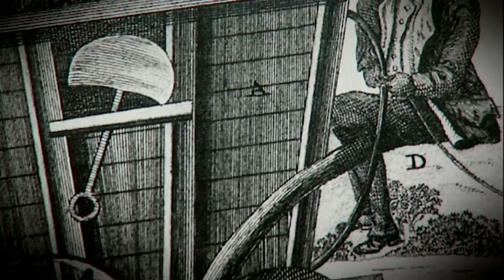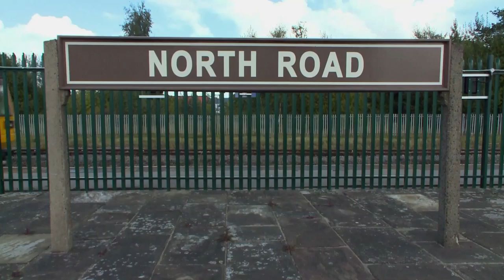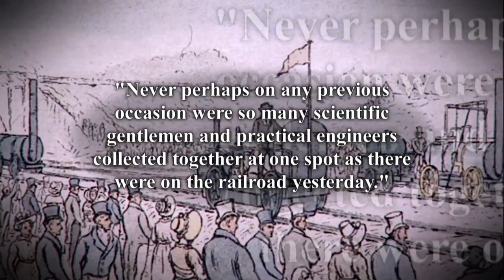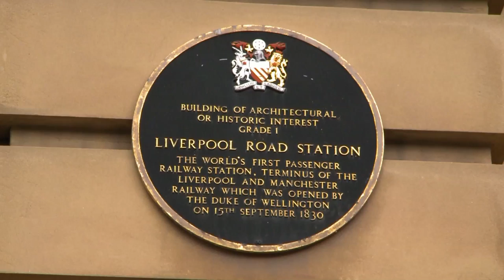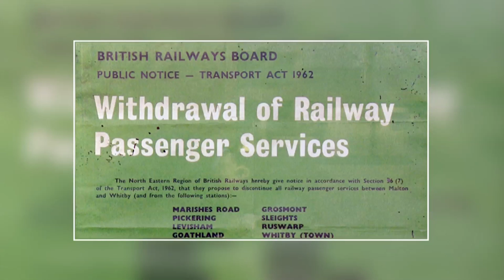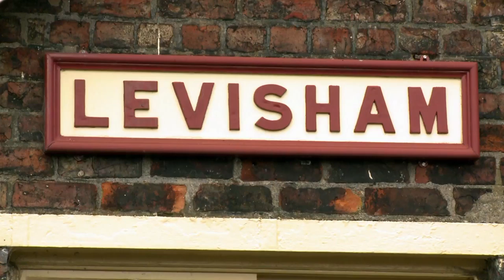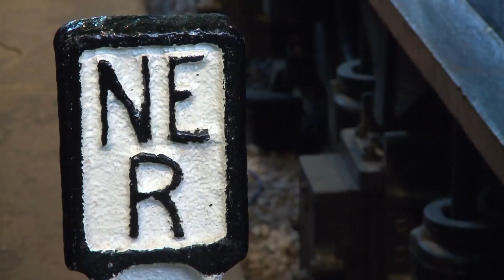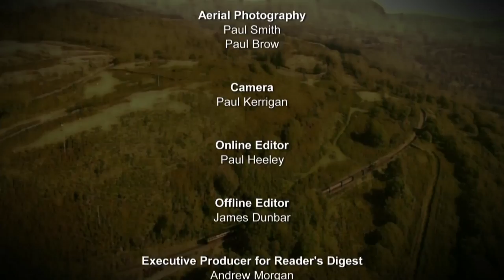Lost Railways - The North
Travel to County Durham's gorgeous countryside to uncover remnants of the earliest railroads that were defunct long before the invention of the steam locomotive. Then to Darlington to uncover traces of the world's first public railway in the most unexpected places. Visit the North Yorkshire Moors by steam railway. Visit the beautiful city of York and much more